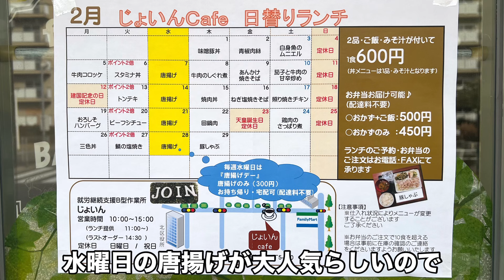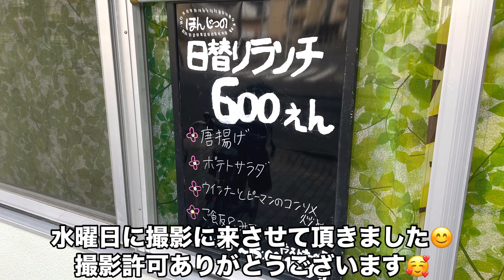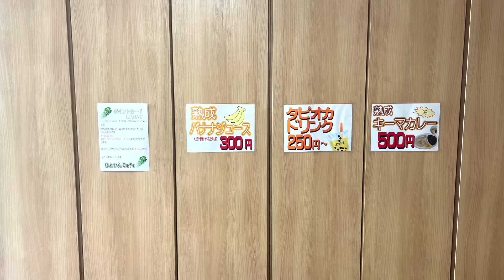【堺市】就労継続支援Ｂ型 じょいんカフェにて 水曜日限定 日替わり定食（唐揚げ定食）６００円＋アイスコーヒー１００円を頂く 大阪グルメ 堺市グルメ コスパ最強 カフェ巡り ご飯大盛り無料 食べ歩き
⚠️お詫び⚠️

動画内で調理は【サビ管の方】と表記しましたが、実際は【調理師の方】が調理をされてサビ管の方が最終チェックという形のようです

間違えてすみません🥺

前々から気になっていた就労継続支援Ｂ型のカフェ

【じょいんカフェ】

場所は新金岡駅から６３０ｍで徒歩８分ほど

東側には【大泉緑地】もあります！

【カフェミント】さんに撮影に行った日に偵察（下見？）に行き、その時にサービス管理責任者の方とお話をさせて頂きまして･･

また別日に【じょいんカフェ】の代表に電話でご連絡をさせて頂きまして曜日と時間が決まりました☺️

（１６時間ほぼ寝ずの夜勤明けの😂）
別日に頑張って撮影しに行きましたので(°▽°)

めっちゃ気合い入ってます😊

それぐらいしても行きたかったお店☺️

いや〜･･マジで行って良かった😊

日替わり定食　６００円
（水曜日限定･･唐揚げ定食）
アイスコーヒー１００円
（セットの金額）

白ご飯▶︎大盛り無料との事なので、普段通りに無料の限界盛りでお願いしました🙇‍♂️
白ご飯自体の味も良かったですよ😊

ポテサラ▶︎オカズになる☺️白ご飯が進みました😊

ウインナーとピーマンのコンソメ炒め▶︎めちゃパクパク食べちゃいましたねー🥰
白ご飯のお供にも最高です！

唐揚げ▶︎めちゃめちゃ美味かったです😋
テイクアウトしてまた晩にも食べたかった！
ほんまにプロの技！何でこんなに美味いんやろ？🥰

アイスコーヒー▶︎セット価格でドリンクが１００円引きって事で２００→１００円に！
安くて美味しい😋目がシャキッとします！

野菜が全体的に足らない気はしますが、そこはコストの関係で限界があるのでしょうな🥺

野菜不足はお店のバナナジュースを飲んで補っちゃってください！

自分は眠気覚ましにアイスコーヒーにしましたけど🤣

ほんまにめちゃめちゃオススメ！

注文のお伺いとか、配膳とか色んな事を就労継続支援Ｂ型の利用者さんがされます😊

接客も清掃も申し分なくされておられますよ☺️

就労継続支援Ｂ型の利用者さんなど･･障がいがある方と触れ合う機会がないリスナーさんも多いかと思います😊

この機会に是非！
お店に寄ってみてください😊

利用者さん自体、自分も初めてお目に掛かる方ばかりですが･･

サービス管理責任者の方とのコミュニケーションを見たりすると心が温かくなったりしますよ😊

良きお店です☺️
そして唐揚げが美味い！オススメです！！

00:00〜お店の案内・説明・外観など
01:36〜店内の様子（コストコ商品小分け販売の説明など）
02:25〜メニュー紹介
02:48〜注文した品の到着
03:49〜食べるシーン（実食）
08:02〜食後のコーヒータイム
09:03〜退店するシーン
09:21〜エンディング

店名
　じょいんカフェ

住所
　堺市北区新金岡町５丁５－１１０

営業時間
　１０：００〜１５：００（l.o １４：３０）
ランチ
　１１：００〜

定休日
　日・祝など

※営業日時は変更がある場合がございます事をご了承くださいませ

アクセス
大阪メトロ御堂筋線新金岡駅より
約６３０ｍで徒歩８分

駐車場など
お店のは無し
近隣のコインパーキングをご利用下さい